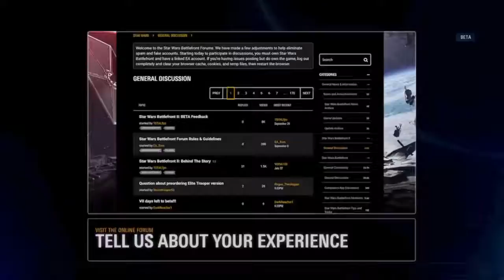El último vídeo de la beta Star Wars Battlefront II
Mi Usuario PSN y Wii U: Dante_Unico

Skype: dante_son_sparda_yt

Snapchat: QUE NO VOY A VOLVER A SNAPCHAT!!

IMPORTANTE:
Si eres nuevo en éste canal, si lo acabas de conocer por favor te pido que únicamente respetes la caja de comentarios de aquí abajo de cada vídeo, cada vez que comentes o respondas a alguien, porque si veo algún comentario de tipo: Xenófobo, Racista, Homófobo o Machista procederé al bloqueo correspondiente, por favor mantengamos la armonía en éste canal, el que avisa no es traidor, quedan informados los nuevos usuarios, Gracias y a disfrutar 😊👍